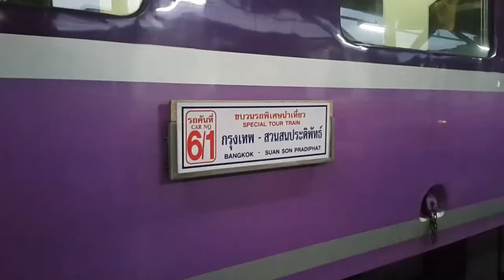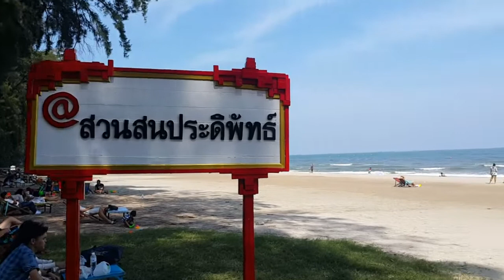รีวิวรถไฟนำเที่ยว รถไฟนำเที่ยวทะเล รถไฟนำเที่ยวสวนสนประดิพัทธ์ รถไฟนำเที่ยวสายทะเลสวนสนประดิพัทธ์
รีวิวรถไฟนำเที่ยว รถไฟนำเที่ยวทะเล รถไฟนำเที่ยวสวนสนประดิพัทธ์ รถไฟนำเที่ยวสายทะเลสวนสนประดิพัทธ์ Train for traveller in Thailand